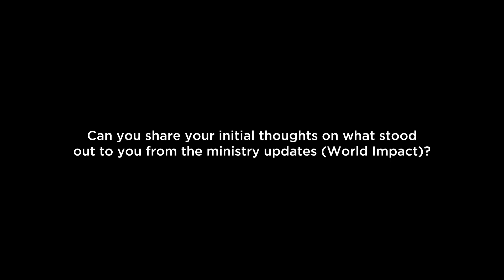The Millers - From Local Volunteers to International Friendships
David Miller, a volunteer from Wichita, Kansas, and a faithful supporter along with his wife, shares how their involvement with World Impact led to lifelong friendships with ministry partners in Africa.